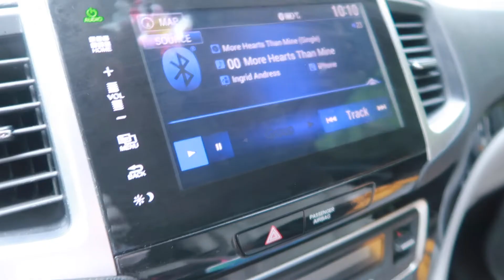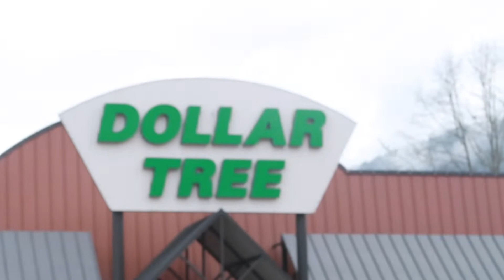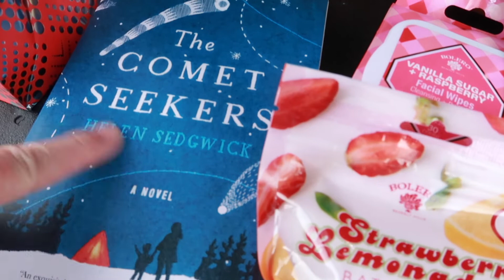Dealing with STRESS during a PANDEMIC!! - IS SCHOOL CLOSED?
Are you dealing with STRESS during this PANDEMIC? Man! I'm not an anxious person by nature, but this stuff is stressful!  Today we await news to find out if SCHOOL is CLOSED or not! Plus, a friend of ours is under WAY more stress than us, and I wanted to give her a little care package. The DOLLAR TREE is the perfect store to gather a few stress reliever supplies.

FETCH APP -2000 BONUS points w/ REFFERAL CODE:
5KKJA